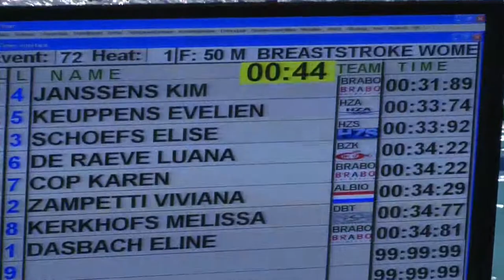Championnats de Belgique OPEN Natation 25 m Dames, 50m Brasse Finale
1 DASBACH, Eline 96 BEL BRABO 34.72
2 ZAMPETTI, Viviana 93 ITA ALBION 34.51
3 SCHOEFS, Elise 98 BEL HZS 33.93
4 JANSSENS, Kim 91 BEL BRABO 32.02
5 KEUPPENS, Evelien 94 BEL HZA 33.93
6 DE RAEVE, Luana 98 BEL BZK 34.32
7 COP, Karen 96 BEL BRABO 34.68
8 KERKHOFS, Melissa 96 BEL DBT 34.84